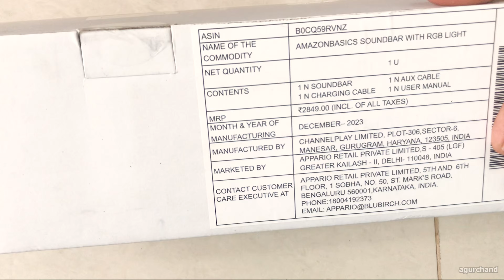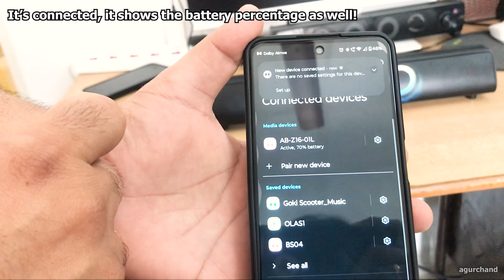Amazon basics 16W Bluetooth Soundbar Aux | USB Port | Type C - AB-Z16-01L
Amazon basics 16W Bluetooth Soundbar Speaker with 2000mAh Battery | BT v5.3 | Aux/USB Port | RGB Party Lights